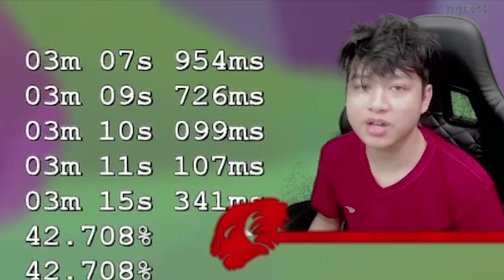MANUSIA MACAM APA YG KUAT MENGHADAPI INI | Pogostuck #4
📧 Mighty sorry if we don't reply directly.

Credit:
Music